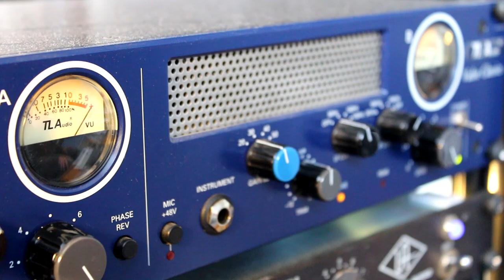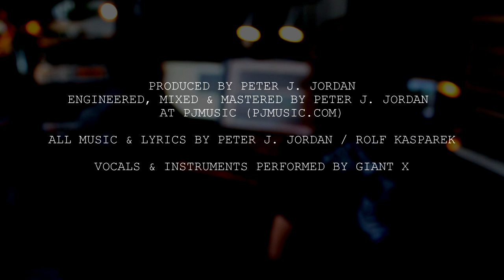GIANT X - Docu Part 2